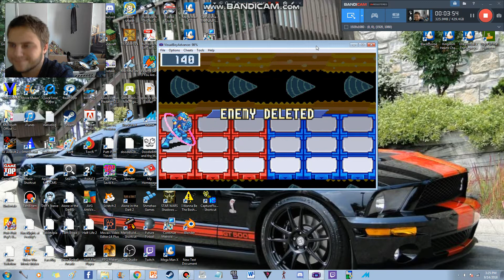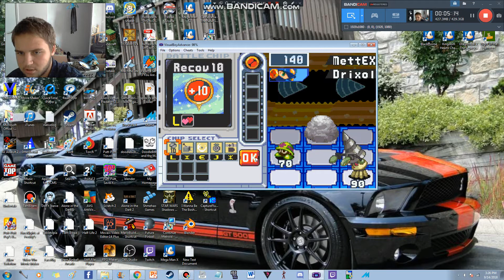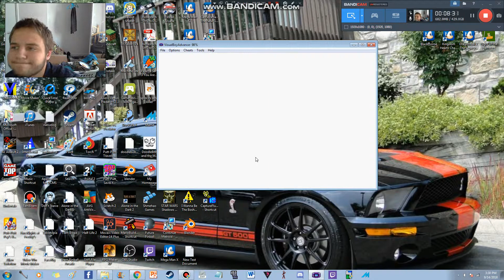Quint Plays MMBN5 Team Proto Part 20